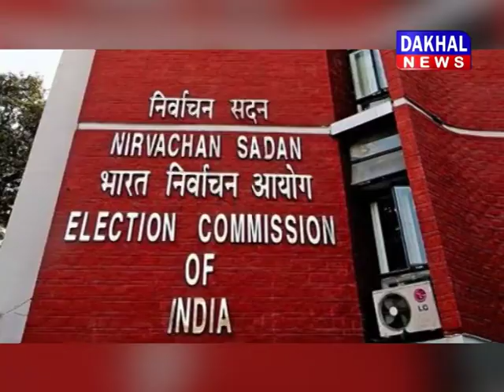10 april evening bulletin /DAKHAL NEWS/